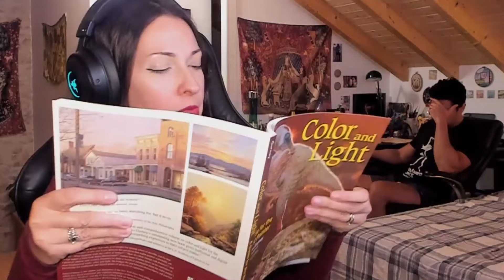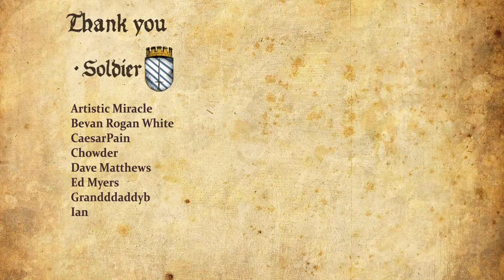Black Myth Wukong Walkthrough Part 10 - Tiger Vanguard and Stone Vanguard Boss Fights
Girl plays Black Myth Wukong Gameplay  Walkthrough Part 1 (PS5) with facecam reaction - Tiger Vanguard and Stone Vanguard Boss Fights